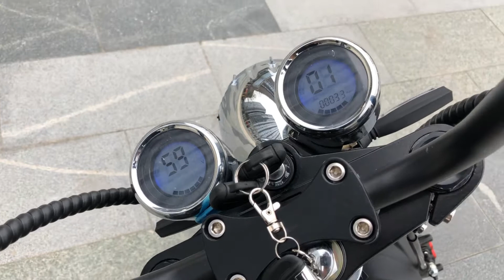citycoco scooter review